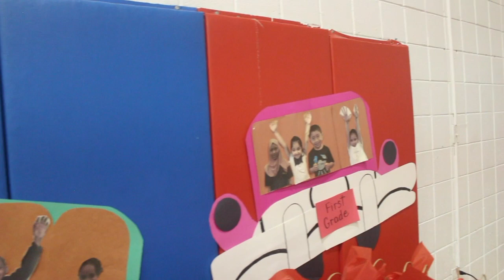ANDY'S_GRADUATION_2016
La graduacion de Andy 2016